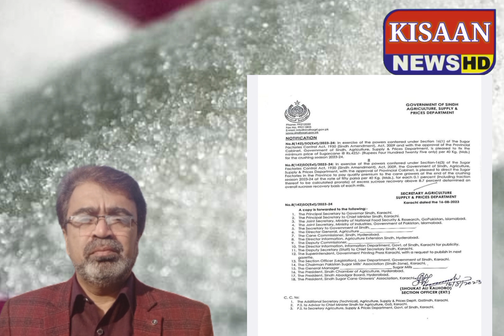Sindh govt.announced sugar cane rate and crushing date#business